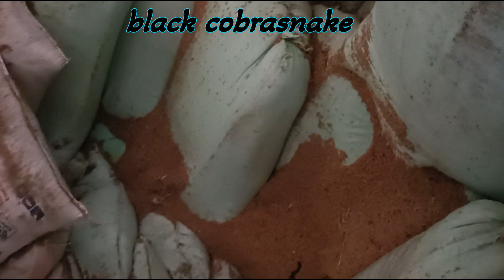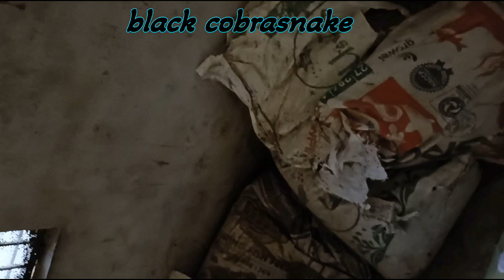king of snake black cobra 🐍